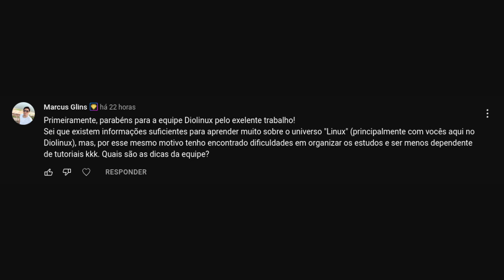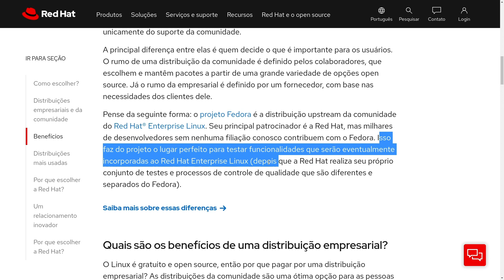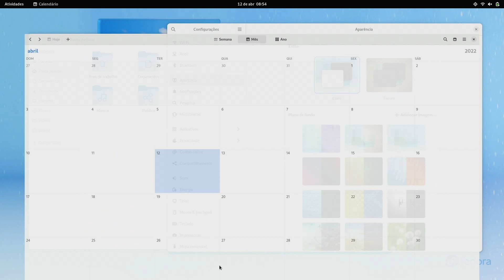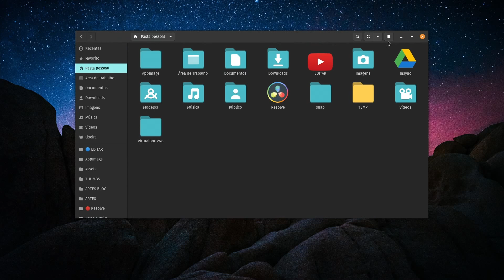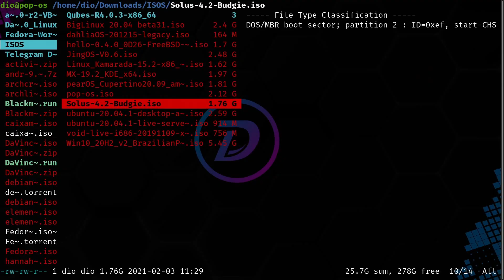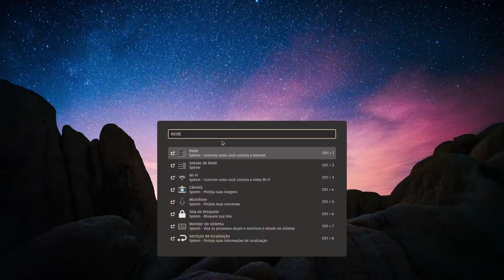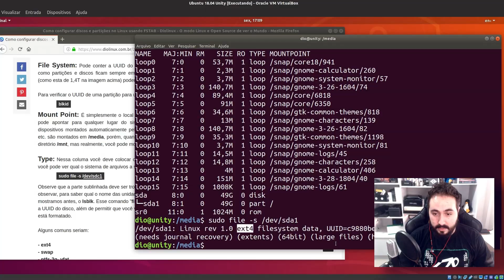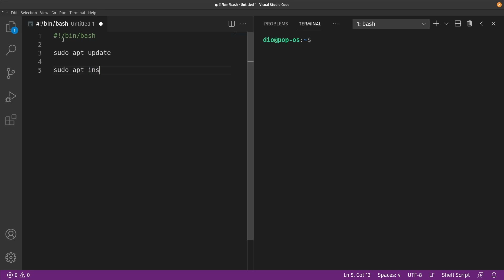Como ser um usuário Linux Avançado? - O que estudar exatamente?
Que coisas você deve estudar para dominar o Linux? A resposta honesta é um grande "depende", mas mesmo assim, vamos aqui apontar alguns dos caminhos que você pode seguir para ser um usuário de desktop e servidor mais completo, capaz de gerenciar o sistema e aprender cada vez mais, até dominar o sistema do pinguim.

A maior parte dos guias acaba sendo mais genérico, então neste vídeo eu vou passar elementos específicos que você pode estudar para dominar o Linux e suas distribuições, aliados a conselhos de estudos para você progredir com maior facilidade.

‣ Leonardo Thozo
‣ Jonathan